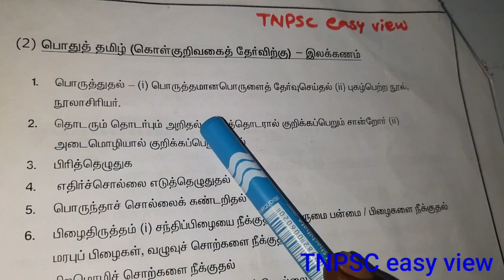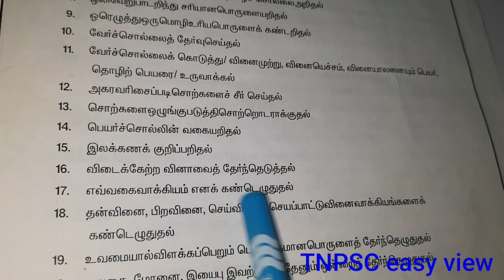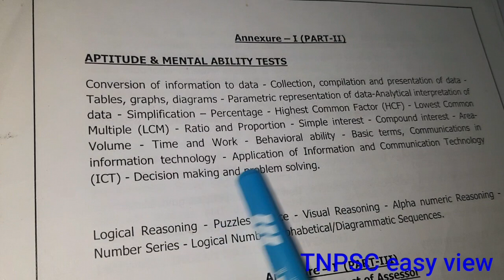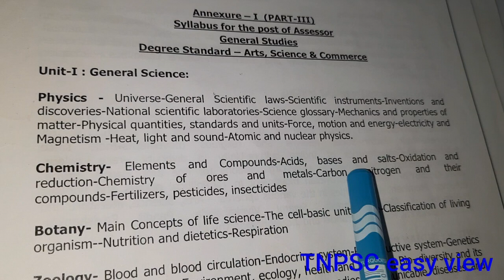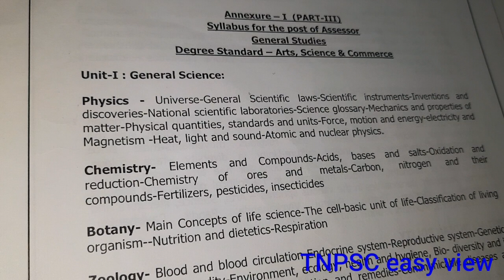போட்டித்தேர்வுகள் நடைபெறுமா?எப்பொழுது? Tamil syllabus| TNEB ASSESSOR |JA|TNPSC easy view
13) சொற்களை ஒழுங்குபடுத்தி சொற்றொடராக்குதல்